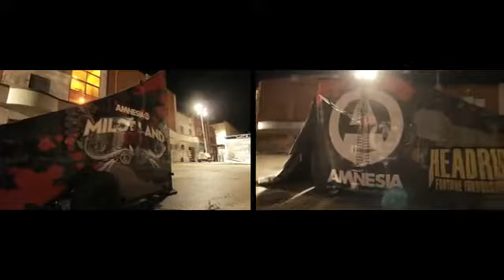Milot Land Tour - Trois-Rivières 2012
Ben Milot au Milot Land Tour de Trois-Rivières 2012